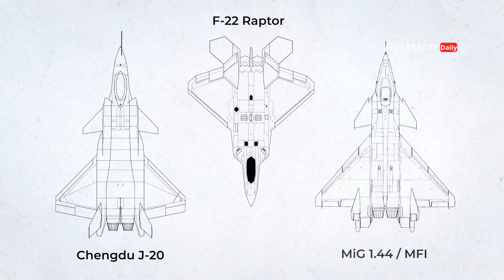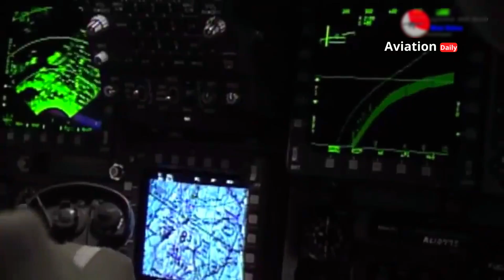Meet the J-50: A New Generation Stealth Fighter Jet that's Ready to Take on the Challenge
The J-50 stealth fighter jet is the latest step in the evolution of Chinese air power. Designed as a true challenger in modern air warfare, the J-50 is set to take on the United States' sixth generation fighter jet project-NGAD (Next Generation Air Dominance).

In this video, we take a comprehensive look at the history and development of the J-50, its cutting-edge stealth design, the latest avionics technology, advanced weapon systems, and its extreme maneuvering performance. Also, we will directly compare its capabilities with future fighter jets such as the NGAD and other stealth platforms from the West.

Will the J-50 be the key to Asian air dominance, or is it just a speculative move? Watch the video to find out!

00:00:00 Opening
00:13:00 Introduction
01:01:07 History and Development
02:18:26 Stealth Technology and Design
03:29:11 Avionics and Weaponry Systems
04:59:16 Combat Performance and Capability
06:06:12 Comparison with Other Fighter Jets
07:09:29 Future Prospects

📌 Reference Source:
The War Zone - Deep analysis on both NGAD and China's next-gen fighter trends
CSIS (Center for Strategic & International Studies) - Focus on military competition in the Indo-Pacific
Global Times - For China's official perspective on the J-50 program
Janes Defence - Insight into NGAD development and its influence globally
RAND Corporation - Analysis of air strategy and air power dominance
South China Morning Post - Report on speculation on the sixth generation program
Breaking Defense - Latest updates on NGAD
Chinese Military Aviation Tracker
Maxar satellite imagery - Observation of new jet test activity at Chinese bases
Military community discussions: Reddit r/WarCollege and r/FutureWhatIfs